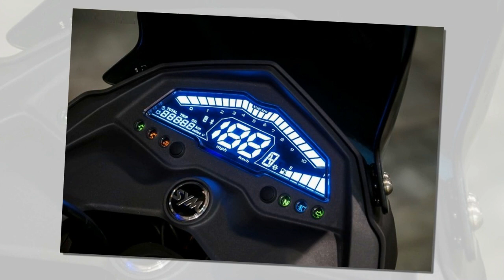Tin nhanh 24/7 - Mục sở thị SYM NHT125 vs SYM NHT200 2022 hai mẫu xe đối đầu với CB150X.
SYM NHT125 và SYM NHT200 2022 chính là hai đối thủ vô cùng 'nặng ký' của mẫu xe CB150X 2022 đang làm mưa làm gió thị trường Việt trong thời gian. SYM NHT125 và SYM NHT200 2022 được nhà sản xuất chia sẻ chung với nhau kiểu dáng và rất nhiều trang bị chất lượng, tuy nhiên lại được chia ra thành hai phiên bản động cơ khác nhau để người tiêu dùng dễ dàng lựa chọn.